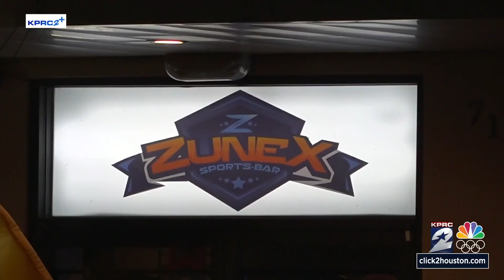2 men shot at NE Houston sports bar after fight breaks out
A disagreement at a sports bar in NE Houston turned violent early Saturday morning, resulting in two men being shot in the torso.